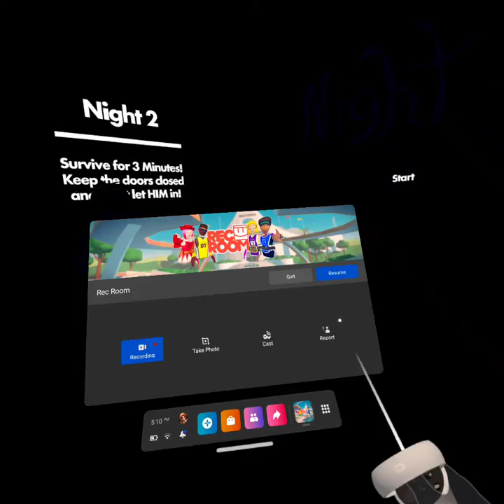DefiantChicken Birthday special (Smile More-Rec Room)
kinda scary but very loud